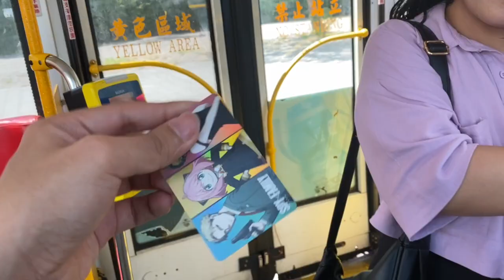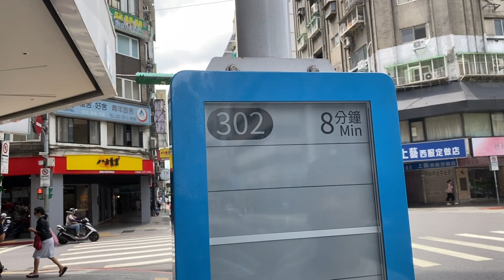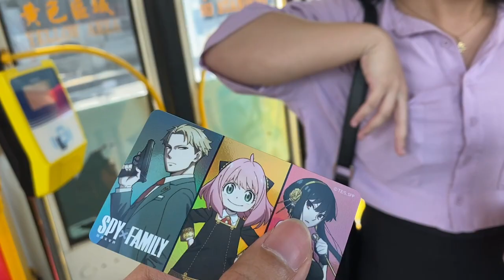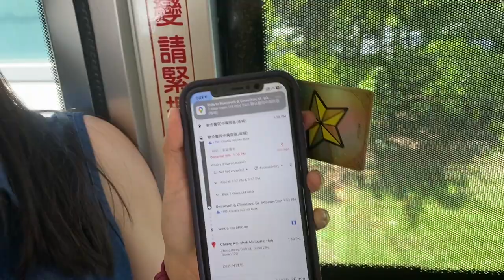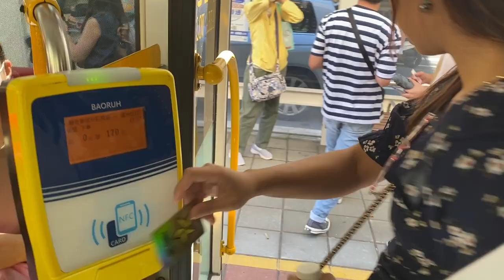How to RIDE BUSES in Taiwan | Taipei Commute Vlog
Klook Code for Hotel & Activities: DAVEGUINOKLOOK

Ni Hao! This is Dave, The Kuripot Traveler. In this Taiwan travel vlog, I’ll share with you our commute experience on our first day, riding the bus in Taipei, using their transportation card, the easy card.